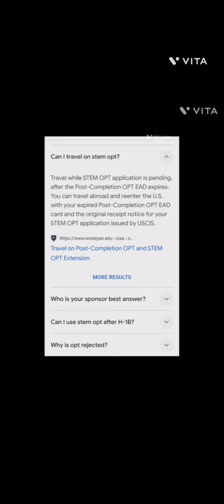Always Acquire useful knowledge Visa types